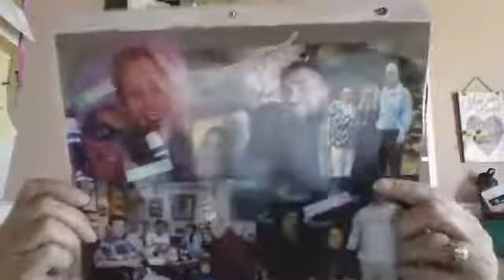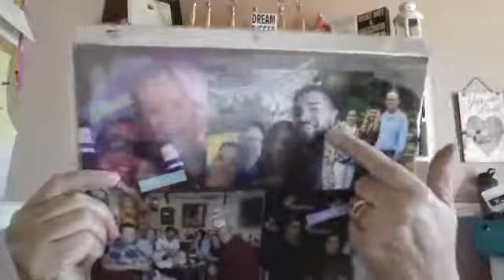Re examine your why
If you find that you are lagging on your goals, maybe you need to re-examine your "why"